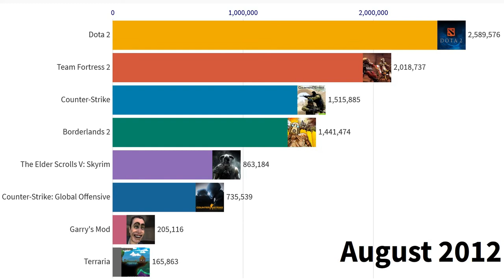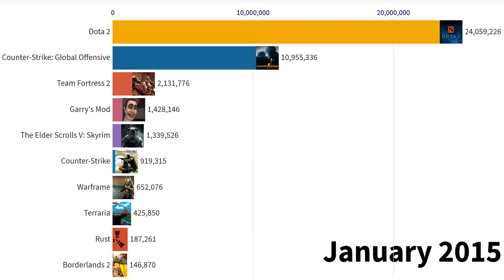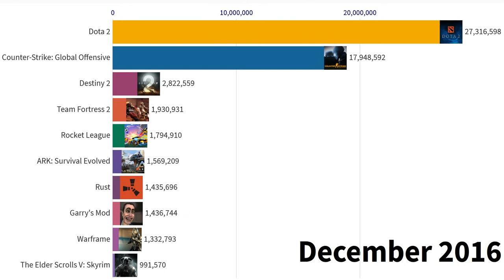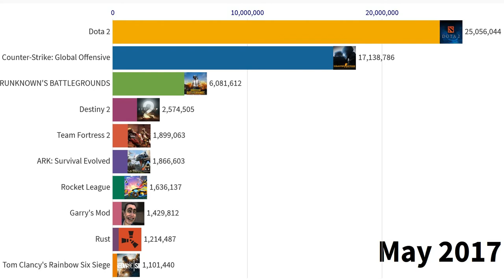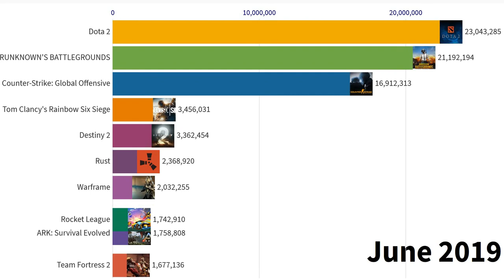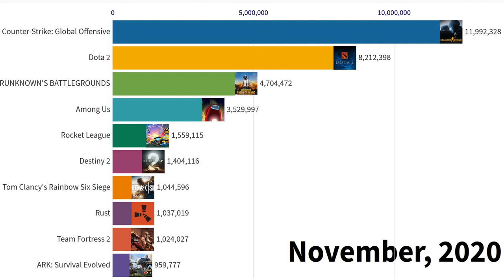The Most played games on Steam (2012 - 2020)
The Most played games on Steam from 2012 to 2020, based on Worldwide statistics.

This video is for informational and entertainment purposes only.I Love Data World  is not a official data company,  web content are based on data obtained from sources we believe that are reliable but are not guaranteed as to accuracy and are not purported to be complete. As such, the information should not be construed as 100% accurate.